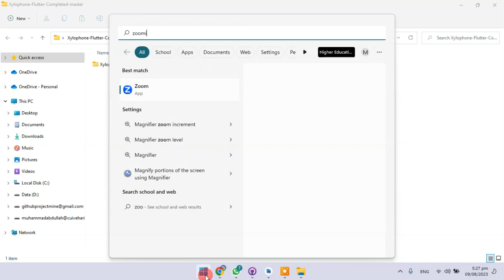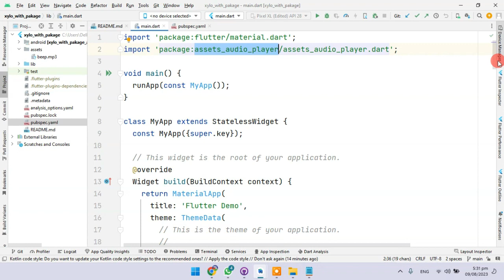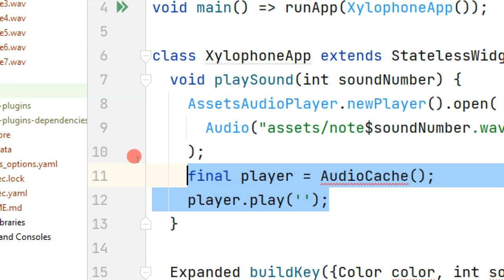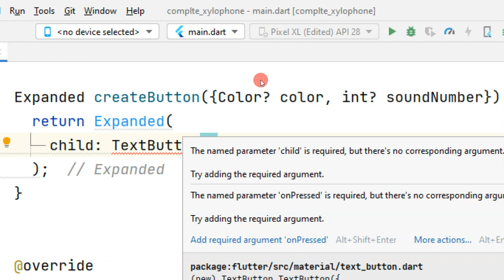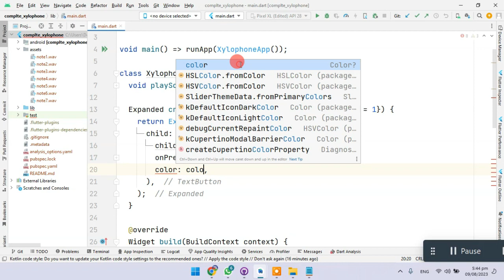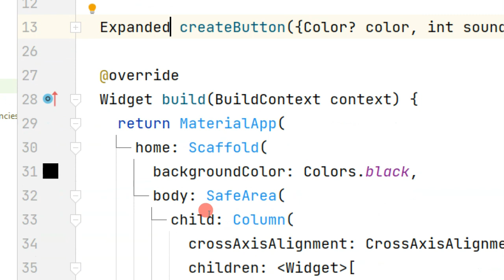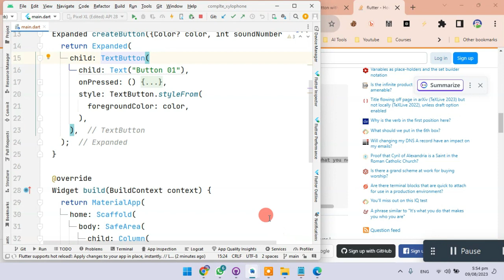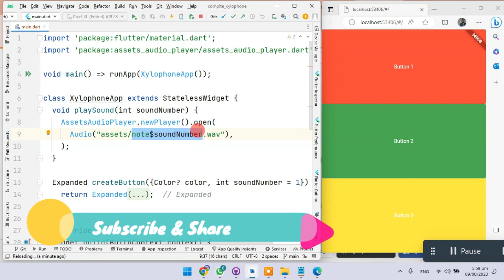xylophone flutter complete code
Learn how to make a xylophone app in Flutter, even if you don't have any coding experience! This step-by-step tutorial will show you how to create a simple but fun xylophone app that anyone can use. By the end of this video, you'll have the skills you need to create your own Flutter apps.